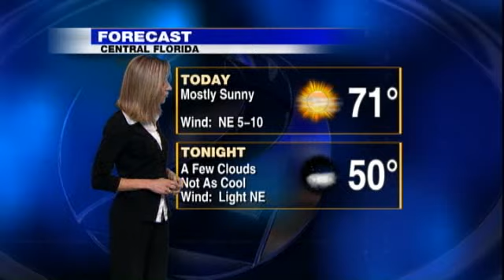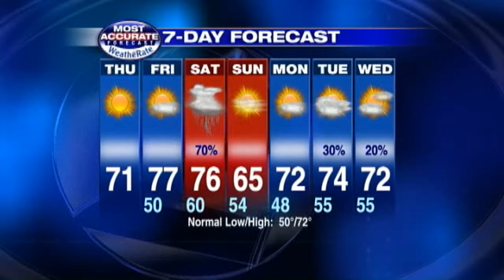Video: Cool Morning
Meteorologist Amy Sweezey brings you Thursday's weather forecast.